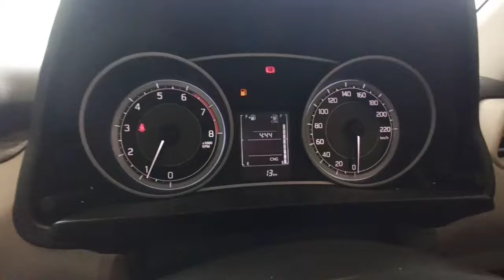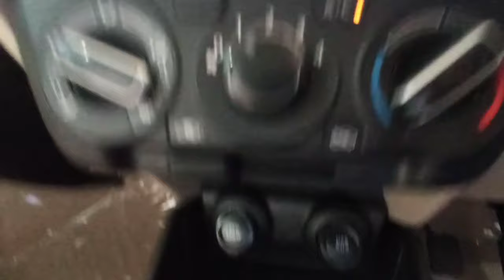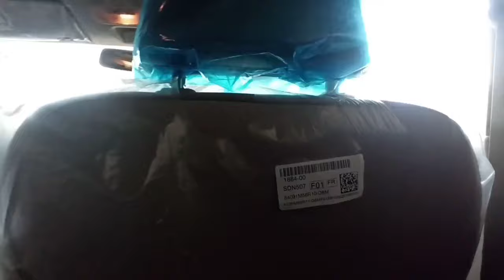Maruti suzuki Dzire vxi CNG bs6 real review interior features